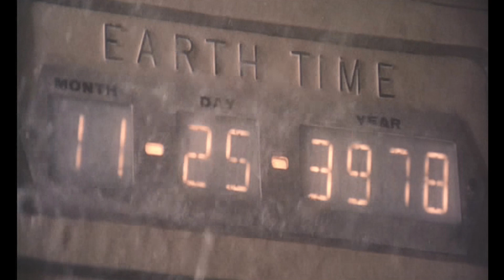猿の惑星（1968)/Planet of the Apes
西暦2029年。惑星間の偵察を行っていたスペースステーション、オベロン号に乗る宇宙飛行士レオ。ポッドでの偵察行動の際、謎の惑星に墜落。なんとか脱出したレオだったが、彼はそこで猿に人間が支配されている光景を目のあたりにするのだった。

監督 フランクリン・J・シャフナー
脚本 マイケル・ウィルソン
ロッド・サーリング
原作 ピエール・ブール
製作 アーサー・P・ジェイコブス
出演者 チャールトン・ヘストン
ロディ・マクドウォール
キム・ハンター
モーリス・エヴァンス
ジェームズ・ホイットモア
ジェームズ・デイリー
リンダ・ハリソン
音楽 ジェリー・ゴールドスミス